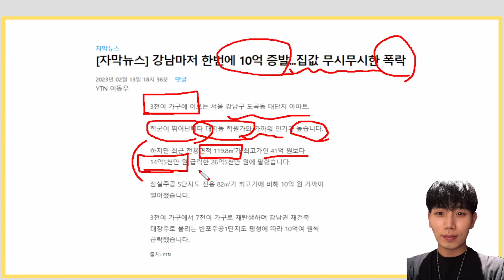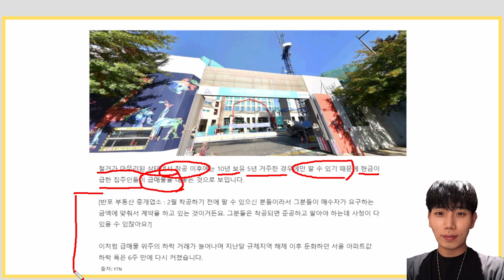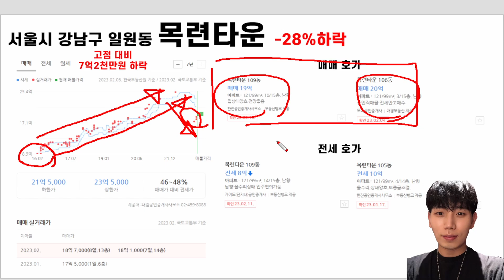하루 아침에 10억 순삭 거품 빠지며 가격 복귀중인 서울 강남 아파트